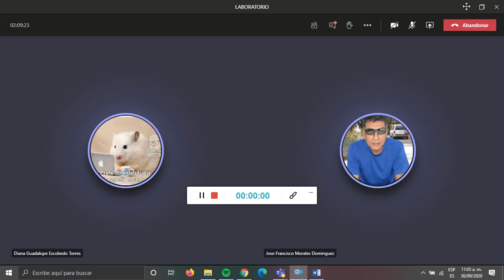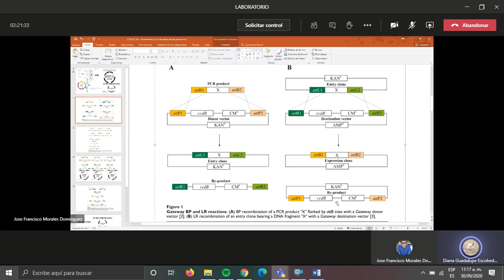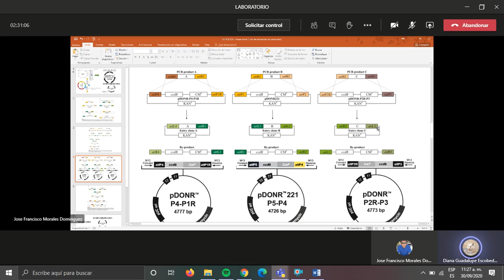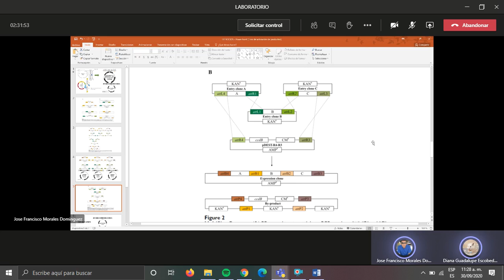Explicación extra laboratorio de Ingeniería genética II (Práctica 5)